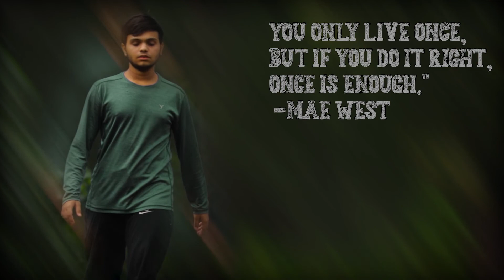Shaheem Anwar - Everyday [Official Video]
Can this become trending English song on Instagram reels?

This is my first song "Everyday",
Well this is a song in which I have described in a very simple words that how everyday our thoughts, anxiety, tension, depression gives you a feeling of quitting, but still there a very silent voice which comes from inside that "How can I be so great"( this is a part of lyrics).

My official Social Media accounts to Follow to get updated for my new songs:
trending songs on Instagram reels.